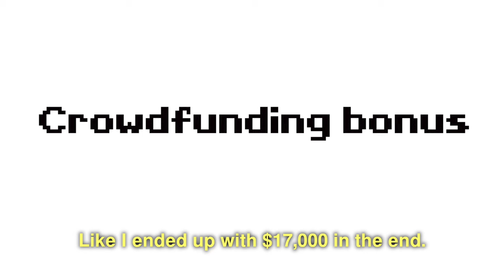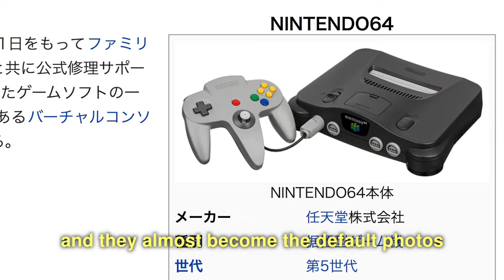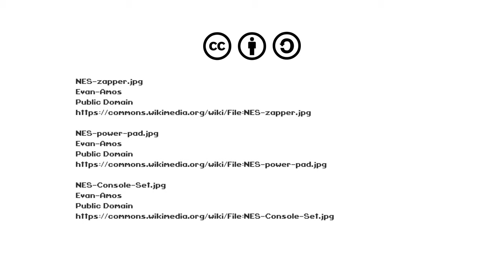Wikimedia community feature: Evan Amos - "the Wikipedia Effect" for photography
Evan Amos started contributing to Wikipedia just from a desire to improve things. Five years later, helped by the video gaming community, he has created the world's largest collection of high quality, freely available photographs of video games consoles.